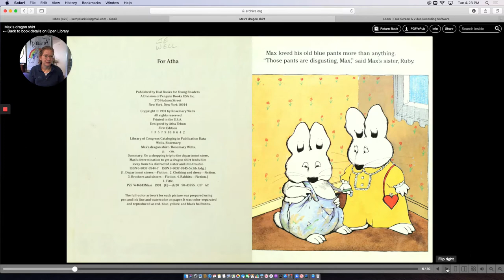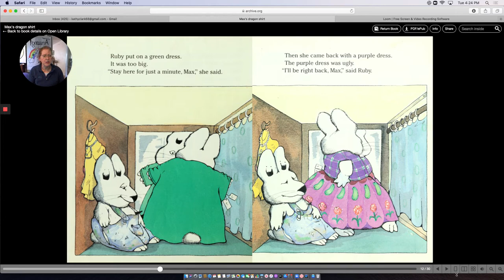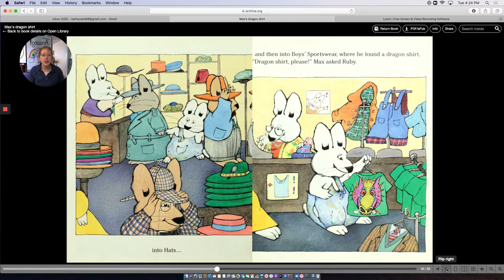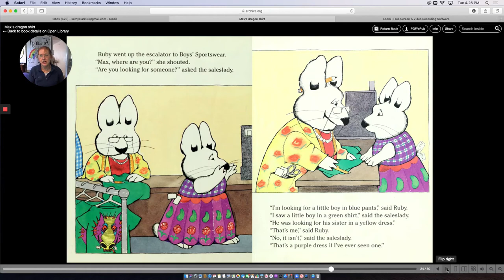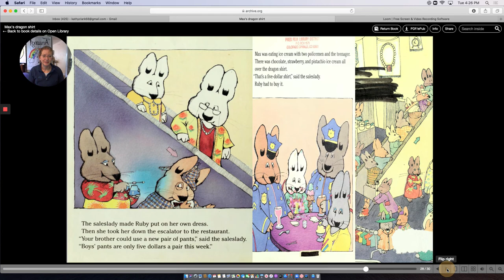Teacher Kathy Loom reading of Max's Dragon Shirt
a loom video reading of Max's Dragon Shirt